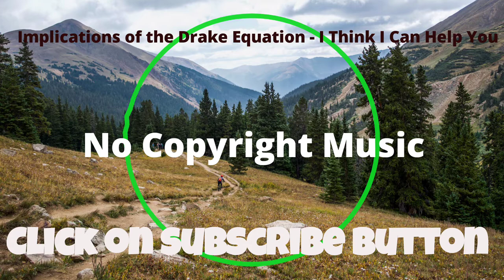Implication of the drake equation [No Copyright Music]